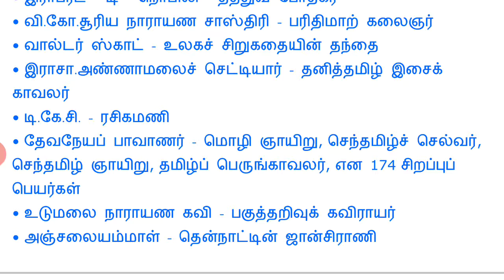TNUSRB சான்றோர்களின் புனைப்பெயர்கள் பகுதி 1